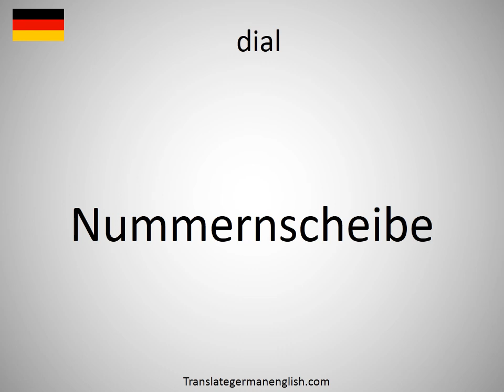How to say dial in German? (Nummernscheibe)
How to say dial in German? Learn the pronounciation dial! How to Pronounce dial. Expand your vocabulary, learn German words. Practice German online. Use this free pronunciation guide to practice words at a time. Learn German for free. Thank you for viewing, please like or subscribe! hoe om te sê, si të thuash, እንዴት እንደሚናገር, wie sagt man, comment dire, come dire, como dizer, как сказать, nasıl denir, cómo decir, 怎么说, πώς να το πω, hoe zeg je.